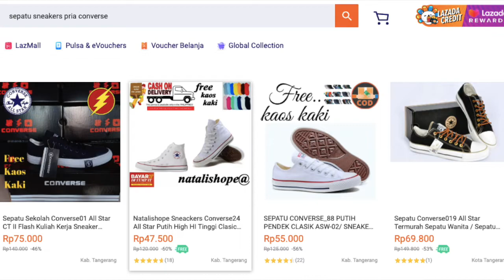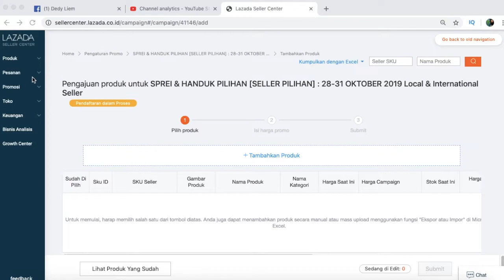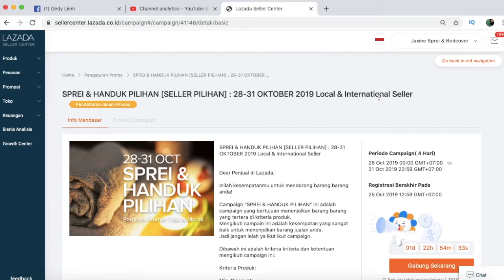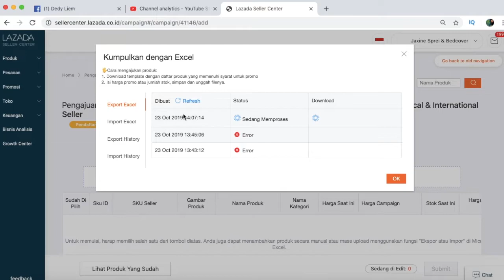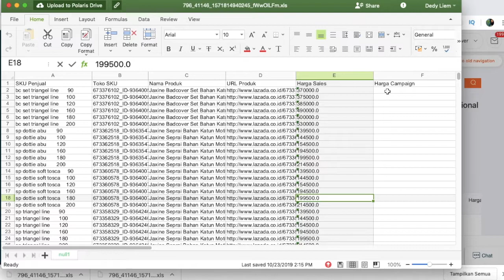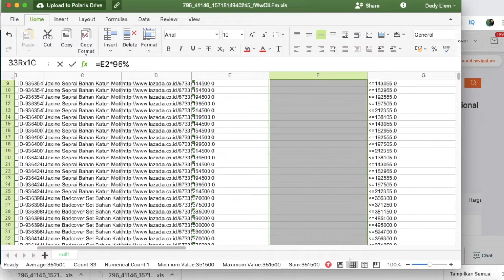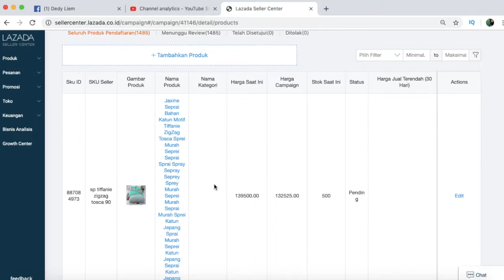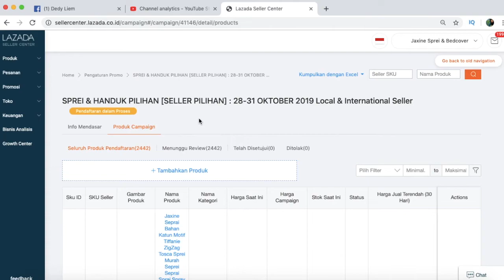Panduan Belajar Jualan di Lazada Part 8 - Tips Submit Campaign Lazada